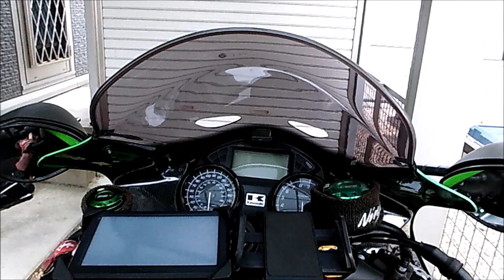なんとなく暑くなってきたので、スクリーン交換しました！Kawasaki ZX14r (ZZR1400Performance Sport)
今回は、いまいち天気がはっきりしないので、出かけませんでした。で、前から気になっていたスクリーンを交換しました。